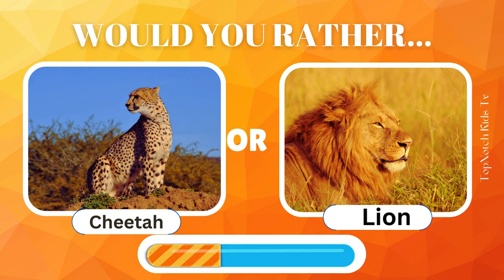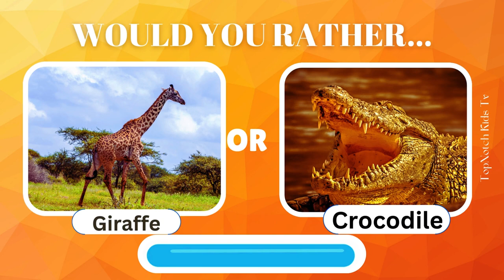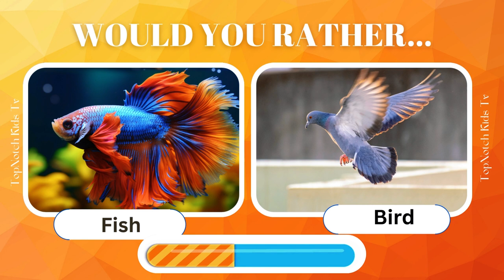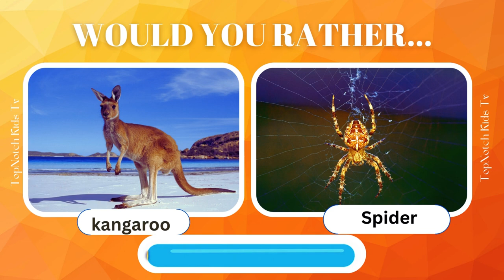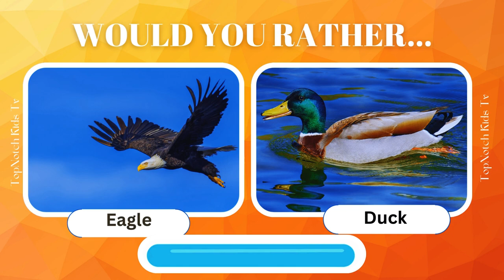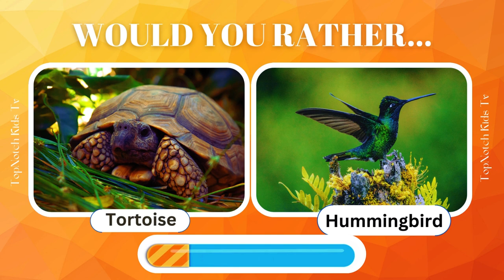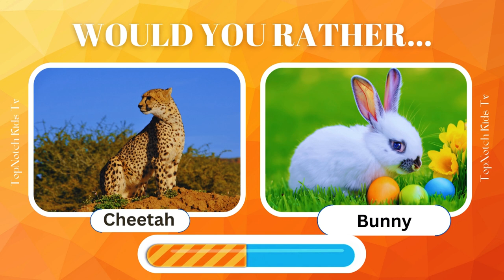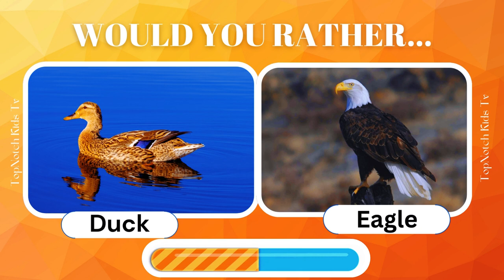Would you rather...? Animal Adventure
Would you rather have a pet dog or a pet cat? In this video, we'll play Pick One Kick One 🐶😺 Animals Edition. Whether you prefer the cuteness of a puppy or the cuddliness of a kitten, this Would You Rather - Animals Edition has something for everyone. So, if you're ready to make the ultimate decision - then this Cute Animals Edition is the perfect game for you!

00:00 intro
00:15 animals pets
14:00 conclusion